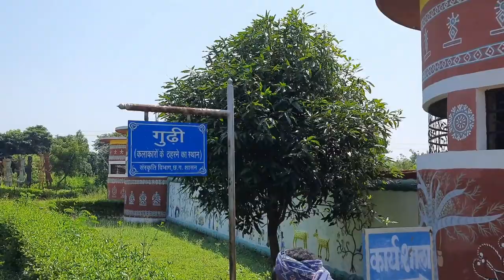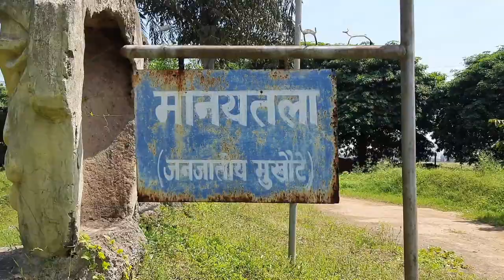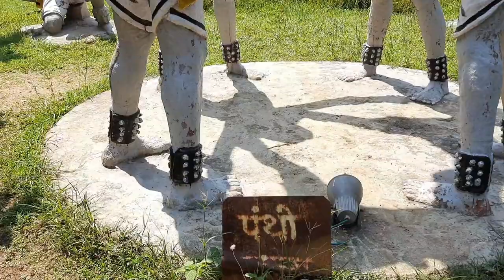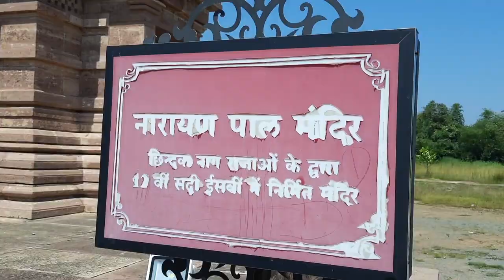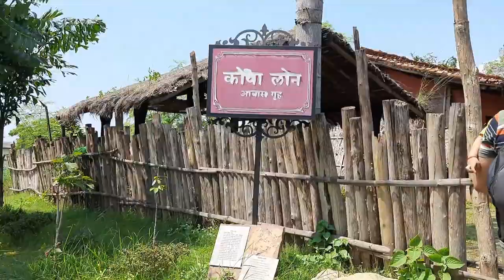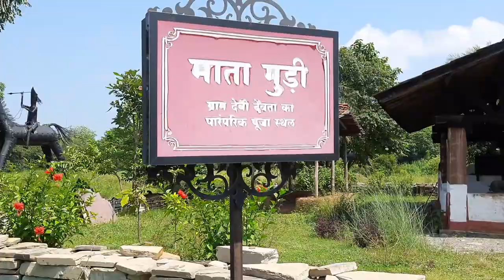पुरखौती मुक्तागंन Raipur |Garmi bohot jyada thi 🥶🤯|Aaina's vlog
Purkhoti Muktangan
It was nice place with many different views to visit with family .
Highly Recommended : Visit in winter days or a rainy day .

Hope you all liked this one too ! Trying my best to bring out as many vlogs as I can .Stay tuned and keep watching my vlogs .If you liked this video then let me know in the comment section .

Thank you so much for giving love to my vlogs .